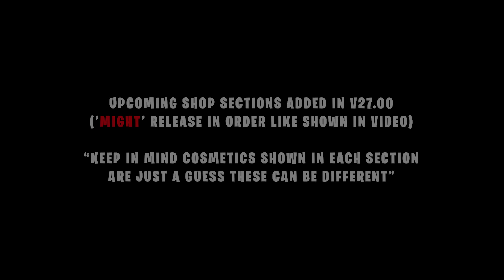Fortnite OG UPDATE Returning & Added Item Shop Sections!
Fortnite OG v27.00 Update Returning and Added shop sections showcase.